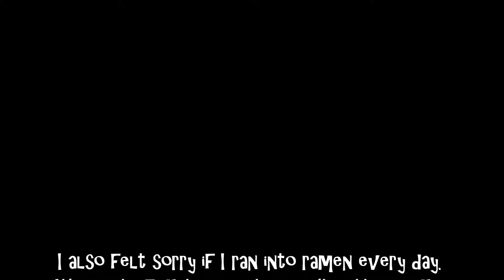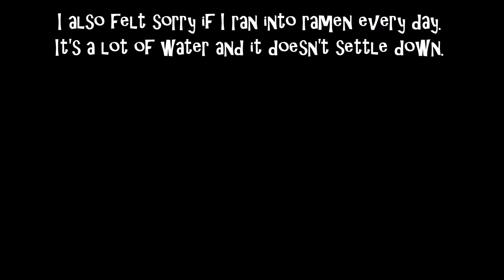🔴7ダム日和【小河内ダム+有馬ダム】🔴 # 7 dam weather [Ogouchi dam + Arima dam]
I also felt sorry if I ran into ramen every day.
It's a lot of water and it doesn't settle down.

-special Thanx-

Hello!
I am Japanese, so I can not speak either Japanese or English! :)
I am not good at games.
It's weak.
Those who want to see good play please browse back.

PC SPEC
GPU：GeForce GTX 1060 3GB
CPU：Intel(R) Core(TM) i7-7700 CPU @ 3.60GHz
メモリ：16 GB RAM

Device
monitor　BenQ　ZOWIE RL2455
ｍouse　G502
keyboard　G213
headset　Sennheiser　GAME ZERO